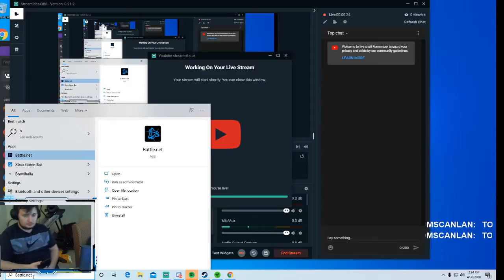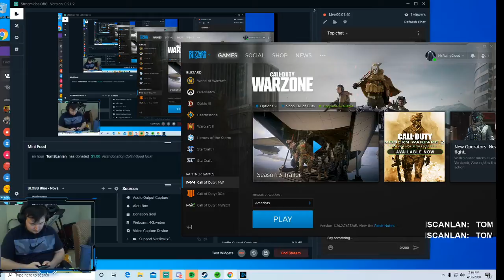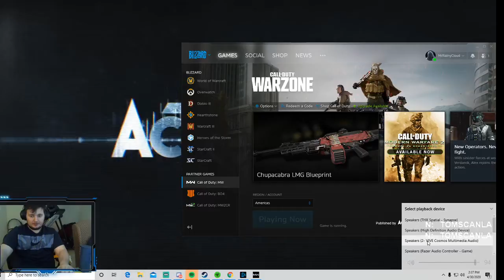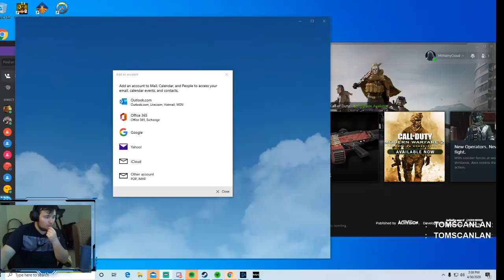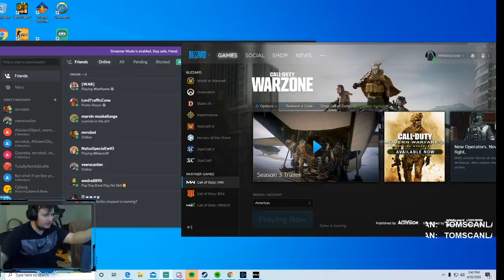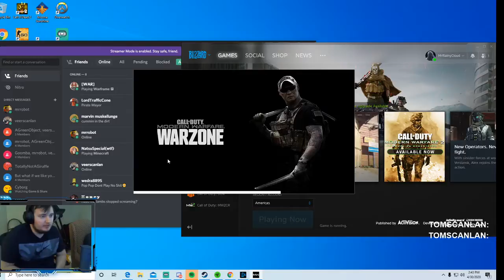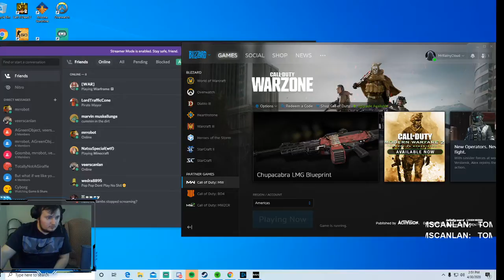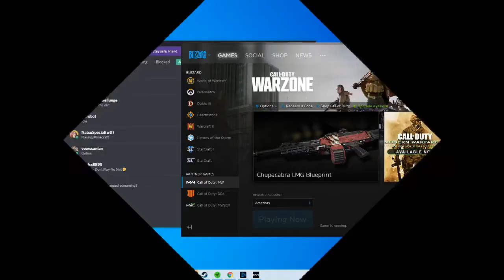trying to get tick tock clout